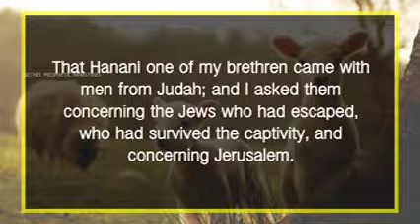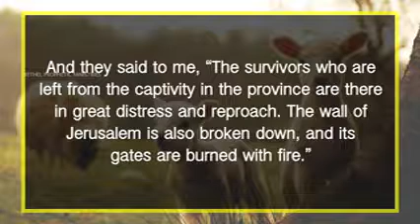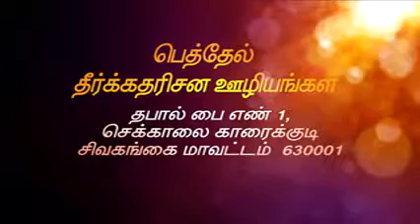Bethel Prophetic Ministries - 7 Kinds of ministries of Believers (Part- 7)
Shepherds Manna - 7 Kinds of ministries of Believers